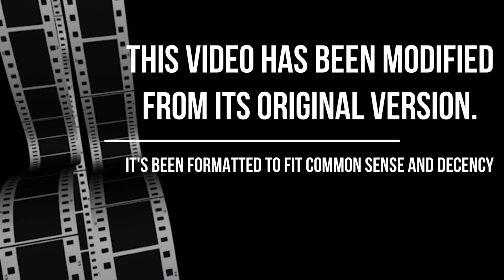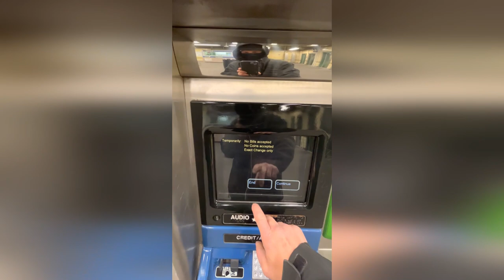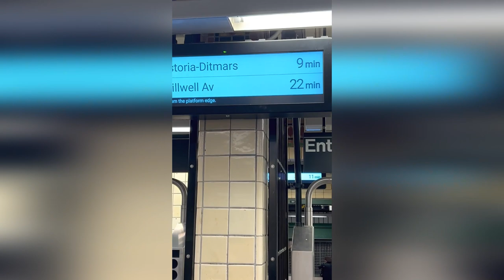Frauditor cries because he can't catch a train and harasses the station agent!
Frauditor cries because he can't figure out how to get a MetroCard to get on the train and harasses the only person that can help him!

The Frauditor Zone (formerly known as Audit the Fraudit): Episode 139*

Link to video (NOTE: frauditor removed the original video!)